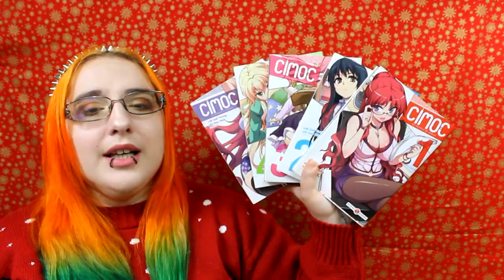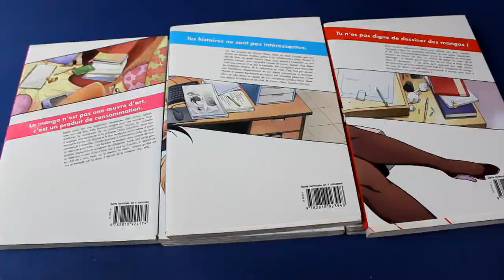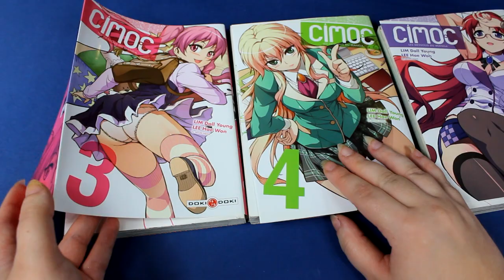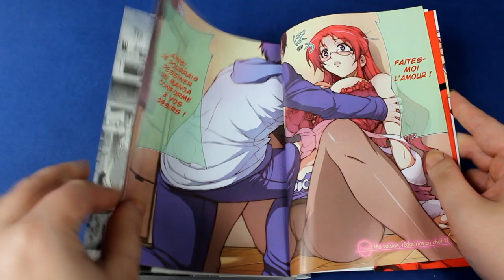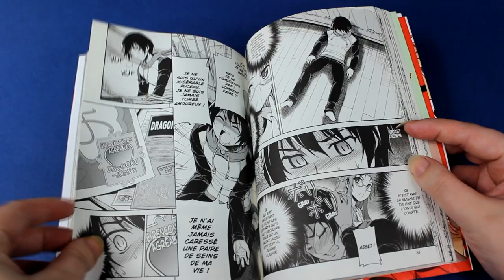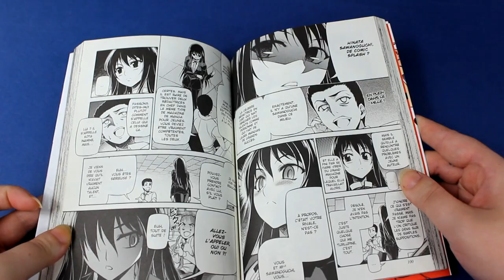[Critique manga] Cimoc (seinen//éditions doki doki)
Résumé
Kôta Inamine débarque à Tokyo pour réaliser son rêve : devenir mangaka. Mais ses premières planches ne sont guère appréciées et ses jobs d’assistant dessinateur finissent en fiasco. Alors que Kôta plonge dans le désespoir, il apprend que son envahissante voisine est aussi rédactrice en chef d’un magazine de manga ! La roue du destin va-t-elle enfin commencer à tourner pour Kôta ? Deviendra-t-il un grand mangaka ?